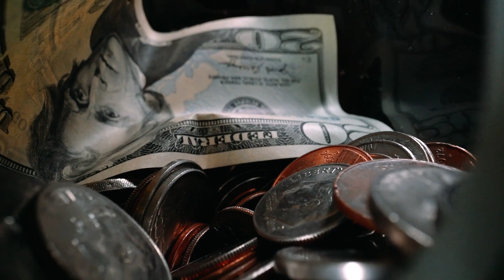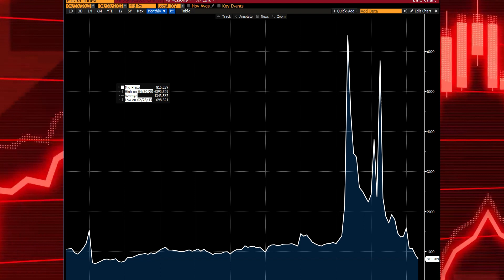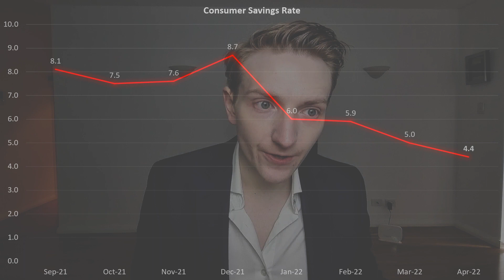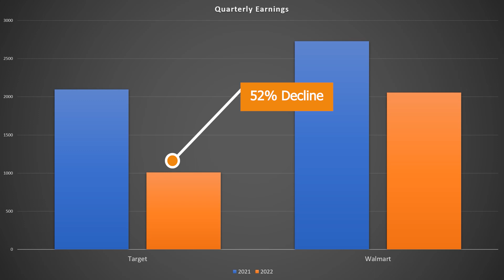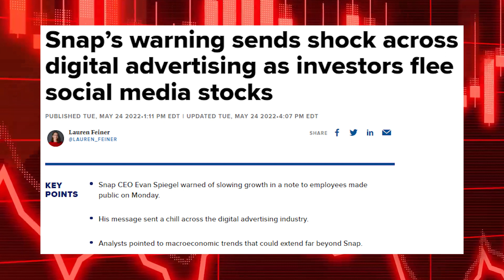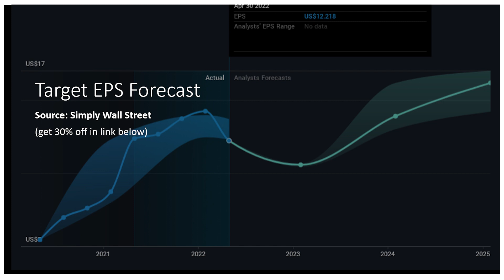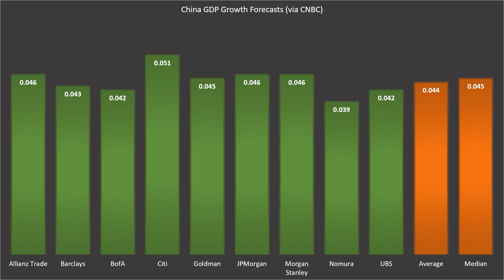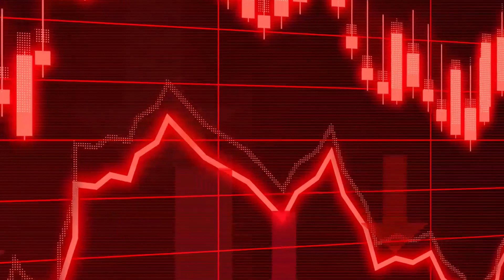Michael Burry warns of a "Consumer Recession" and corporate earnings trouble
Michael Burry has warned of a 'consumer recession' and headwinds for corporate earnings. He has noted that personal savings rates have declined but credit card debt is increasing. He has also correctly highlighted that corporate earnings have come under pressure. This is evidenced in the Target and Walmart earnings and the revenue pressure at social medial companies. I discuss Michael Burry's predictions and whether Michael Burry is correct to note significant issues with consumer wealth and corporate profits.